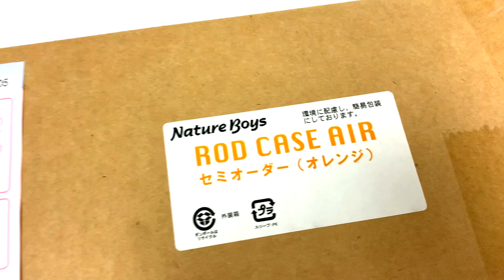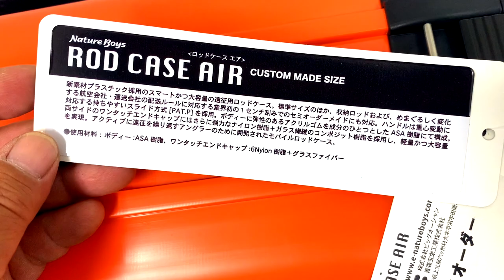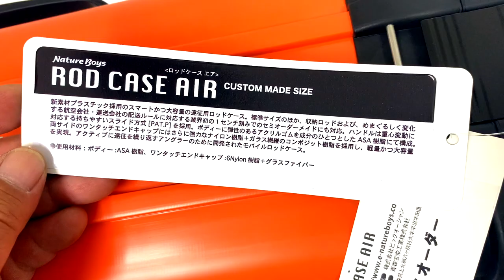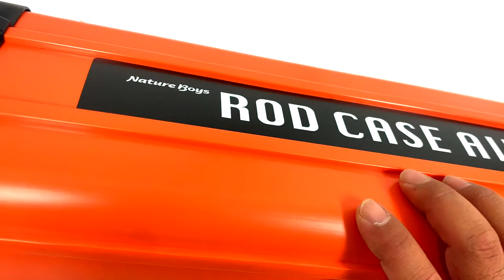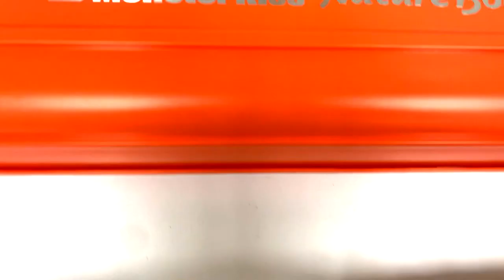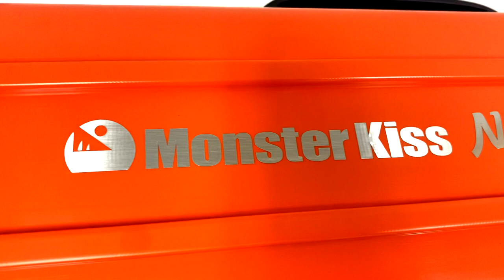【バス釣り】釣り便利グッズ紹介「モンスターキスのロッドケースが完璧過ぎる」【期待以上の内容量】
バス釣り！釣り便利グッズ紹介「モンスターキスのロッドケースが完璧過ぎる」期待以上の容量って事で先日購入していたロッドケースを開封していきま〜す
小塚拓矢さん率いるMonsterkissのパックロッド専用ハードケース、コンパクトロッド好きとしては買わずにはいられませんでした。
使ってみるとなるほど納得！大口径なガイドの付いたスピニングロッドや、けっこう嵩張るグリップパーツなどもゆとりを持って収納する事が出来て強度もバッチリ！デザインも非常に格好良いので遠征の釣り旅がまた楽しくなりそうなアイテムです。

55アップしか釣れない！デプス「コードネームバス」に巨大バスが襲い掛かる衝撃映像